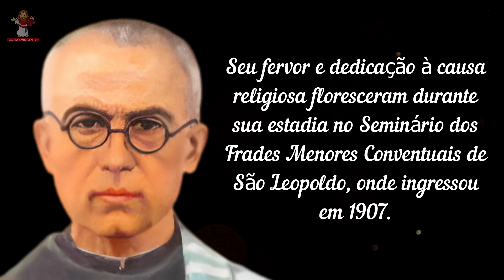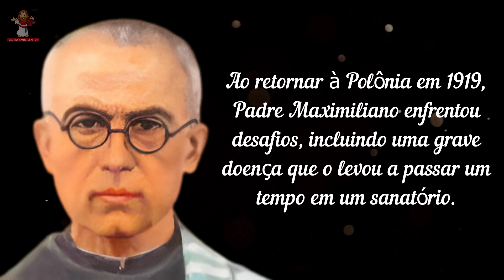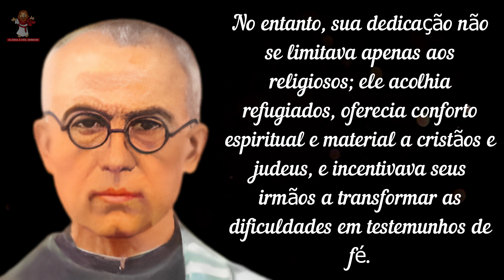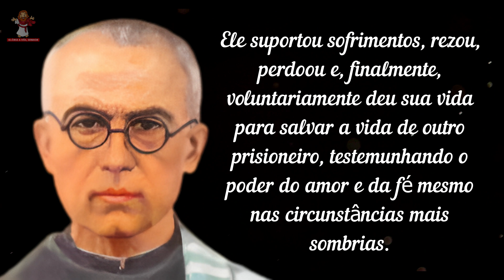Santo do dia - 14 de agosto - São Maximiliano Maria Kolbe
Acompanhe a história do santo do dia São Maximiliano Maria Kolbe
🙏 Deus abençoe 🙏

Santo do dia 14 de agosto de 2023 - são maximiliano maria kolbe
Hoje dia 14 de agosto , você vai conhecer um pouco sobre a história desse santo do dia de hoje que é muito especial, são maximiliano maria kolbe